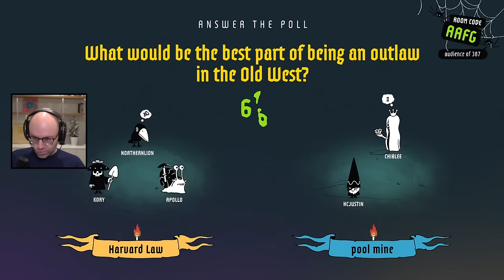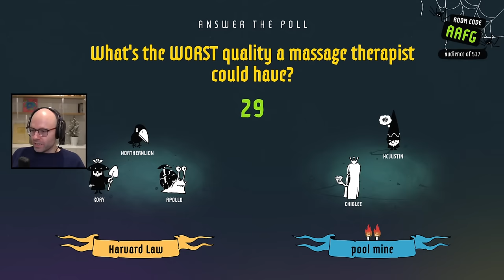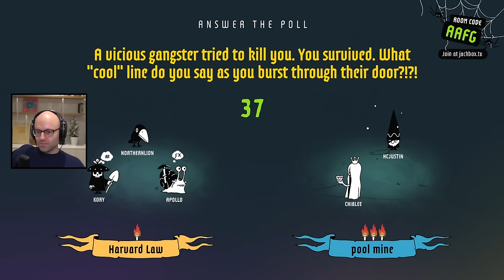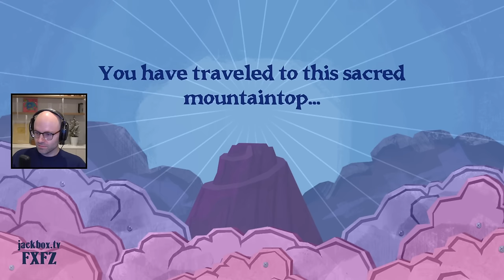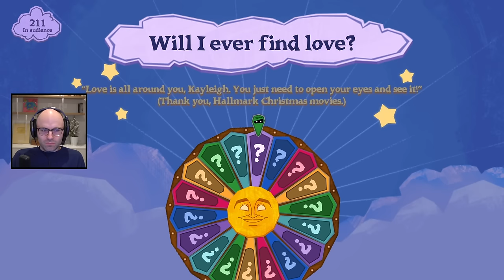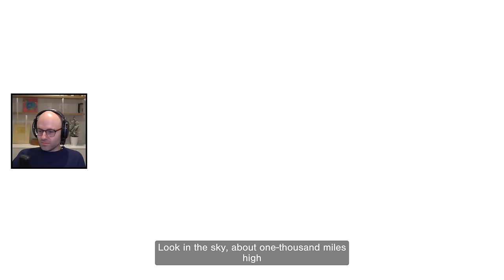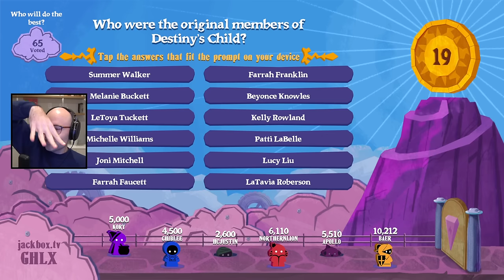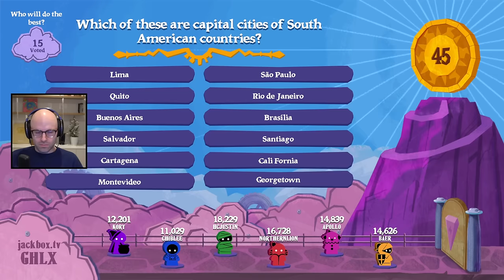Bro knows his lords and ladies (Jackbox)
This video came from my stream on Feb 1st, 2024. Catch me live from 9AM-2PM PT every weekday